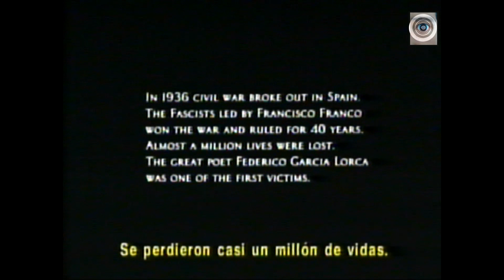MUERTE DE UN POETA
Andy García interpreta a Federico García Lorca.

GS